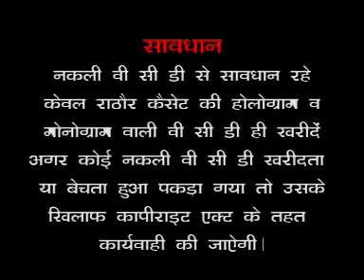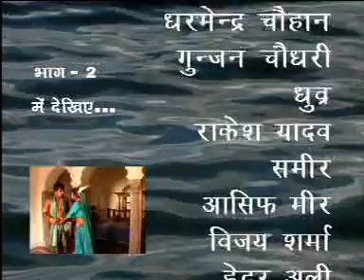Bhakt puran mal 1